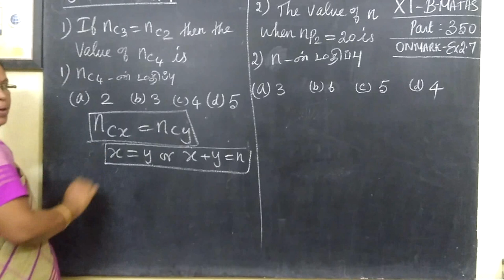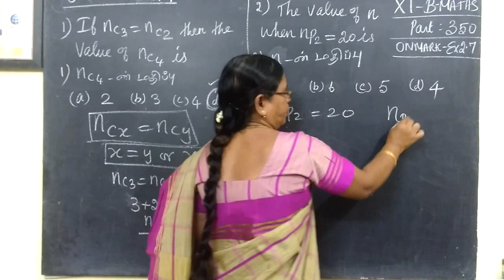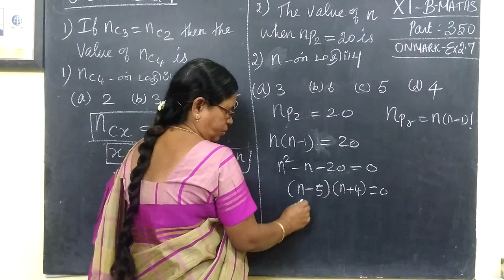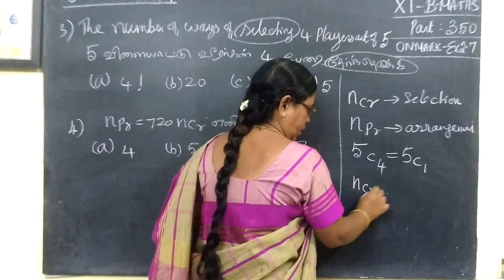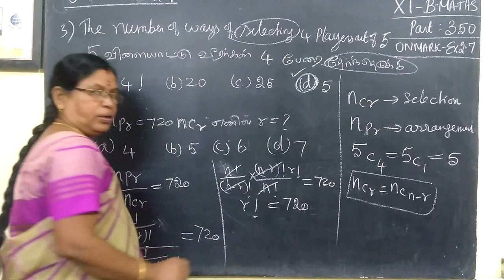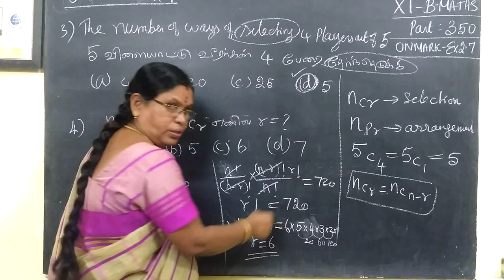11-BM [350] Ex-2.7 Algebra Gomathidharmarajan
11-BM [350] Ex-2.7 Algebra Gomathidharmarajan